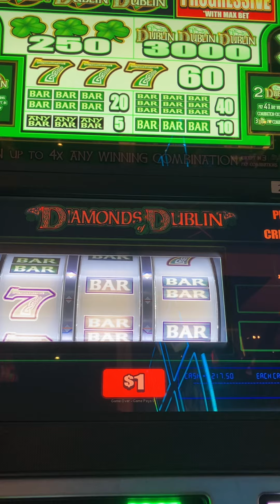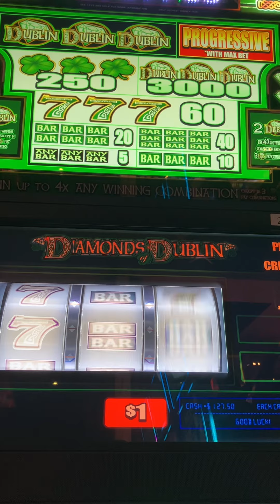This jackpot always hits between $10,000- $13,000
For some reason this slot machine is always hitting a jackpot between $10,000-$13,000. It is usually occupied, but since there was nobody there I figured I would take a swing.